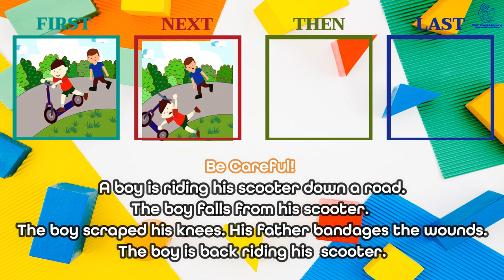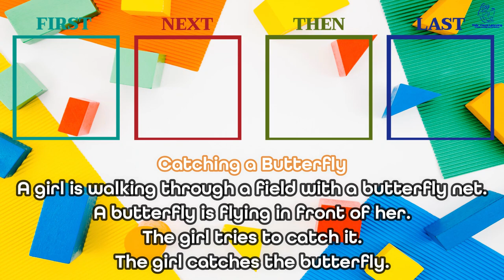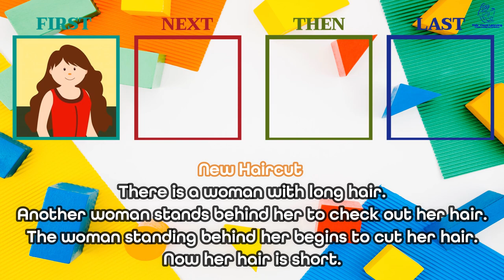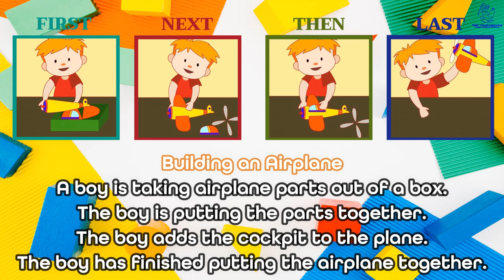Sequencing Stories - Episode 15